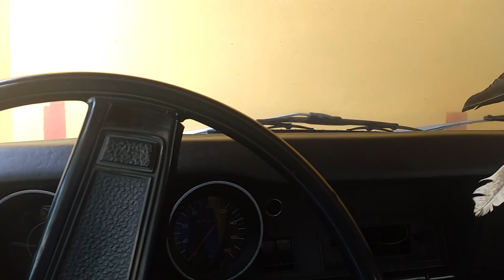Deep house no opala